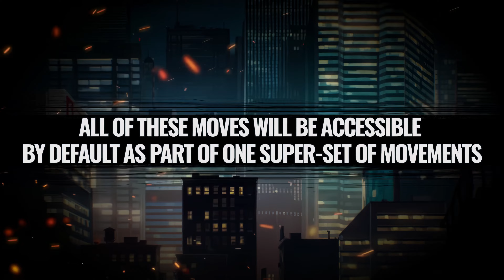Streets of Rage 4: Reignited mod v1.4 Character guide - Floyd Iraia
This is a small guide to the character Floyd Iraia in the Reignited mod. You can watch the main trailer at this link:

Streets of Rage 4 Reignited is a fan-made mod that began as an effort to address several problems raised by the player-base that were introduced by the latest official patch (V8).

"Reignited" began as a "Community Patch". However, as development continued, we began to have a vision of "Reignited" providing it's own unique experience. Thus, it was decided to further deviate from the original source material.

This trailer presents the first update of the mod (version 1.4.0). It is considered to be early access due to there still being a lot of things we plan to re-work.

Features of this version:

- Changes from the previous version are included
- All SOR4 characters rebalanced
- Unique expanded moveset

Quality control for this mod was performed on the PC steam version. We do not have to resources or tools to port this to other platforms.

Please follow either of the links to find out more!

FuzzYetDeadly
MoonlightFox
Arkhlon_X
Rilsy
Naddiwolf